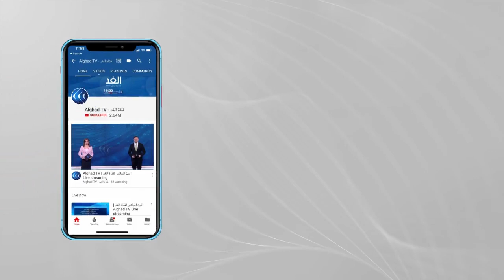شاهد.. لبنانيان يبتكران خريطة لتنشيط السياحة في بلادهم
قرر لبنانيان استغلال قرار غلق المطارات بسبب جائحة كورونا لتنشيط السياحة في بلادهم.
جاء ذلك بابتكار خريطة، لأهم المعالم السياحية في لبنان وتسمح للزوار بشطب المكان بعد زيارته.